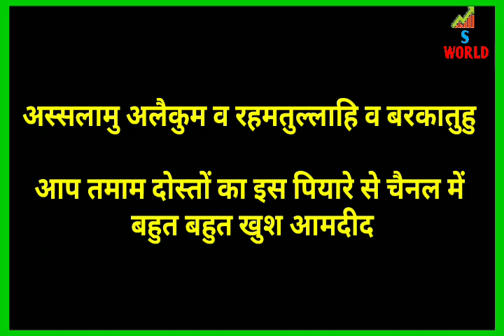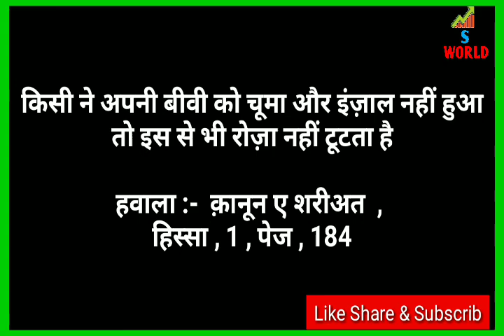kon kon si chizon se roza nahi tootta hai har kisi ko ye janna bahut zaroori hai, roze ki khaas bat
kon kon si chizon se roza nahi  toota hai har kisi ko ye janna bahut zaroori hai.